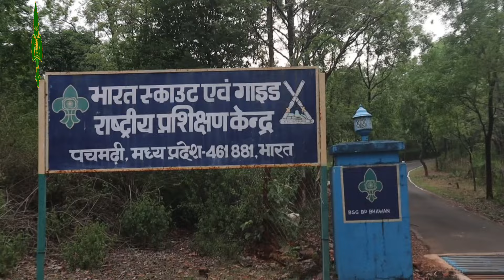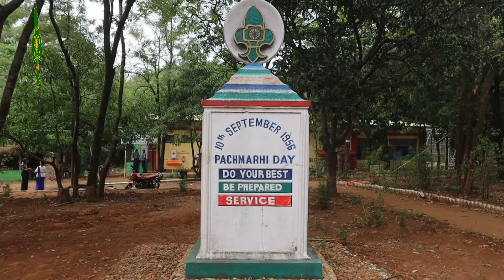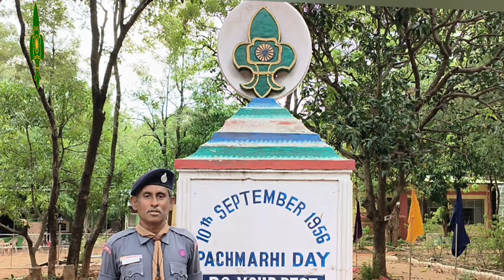Bharat S & G National Training Center Camp . NTC Panchmadhi @BSGIndia @BSGUPOfficial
Definition
“The Bharat Scouts and Guides is a voluntary, non-political, educational Movement for young people, open to all without distinction of origin, race or creed, in accordance with the purpose, principles and methods conceived by the founder Lord Baden-Powell in 1907.”
(The voluntary character of Scouting/Guiding emphasizes the fact that members adhere to it by their own free will and because
they accept the fundamentals of the Movement.)

Purpose

The purpose of the Movement is to contribute
to the development of young people in achieving their full physical, intellectual, emotional, social and spiritual potentials as individuals, as responsible citizens and as members of the local, National and International communities.

It is also important to point out that the concept of responsible citizenship, which is one of the fundamental goals of Scouting/Guiding, must be understood in a broad context.

Thus, a person is, first and foremost, an individual. This individual is integrated into her community, which is part of a wider political structure (district, province,

state, etc.,) the total expression of which is the sovereign state or country. A responsible citizen must be aware of her rights and obligations in relation to the various communities to which she belongs.
Principles:
The principles are the fundamental laws and beliefs which must be observed when achieving the purpose. They represent a code of conduct which characterises all members of the Movement.

Scouting/Guiding is based upon three broad principles which represent its fundamental laws and beliefs.

They are referred to as: “Duty to God”,
“Duty to others” and “Duty to self”.

Duty to God: Adherence to spiritual principles, loyalty to the religion that expresses them and acceptance of the duties resulting there from.

Duty to Others: Loyalty to one's
country in harmony of local, National and International peace, understanding, and co-operation.

This amounts to participation in the
development of society with recognition and respect for the dignity of one's fellowmen and for the integrity of the natural world.

Our patriotism should be of the wider, nobler kind which recognises justice and reasonableness in the claims of others and which leads our country into comradeship with the other nations of the world.

The first step to this end is to develop peace and goodwill within our own borders, by training our youth of both sexes to its practice as their habit of life; so that the jealousies of town against town, class against class and sect against sect no longer exist; and then to extend this good feeling beyond our frontiers towards our neighbours. ”

Duty to Self:
oneself.

Responsibility for the development of

A person should assume responsibility for the development of her own capacities. This is fully in harmony with the educational purpose of the Scout Movement, whose aim is to assist the young person in the full development of potentials - a process which has been called the “unfolding” of the personality. In this respect, the role of the Promise and Law is a fundamental one.

The Method
The Method is a system of progressive self- education through:
•Promise and Law
•Membership of small groups under adult leadership involving progressive discovery and acceptance of responsibility and training towards self-government directed towards the development of character, and the acquisition of competence, self-reliance, dependability and capacities to co-operate and to lead.

Progressive and stimulating programmes of various activities based on the interests of the participants including games, useful skills and services to the community taking place largely in an outdoor setting in contact with nature.

Hello Friends,
I love to travel & capture the memories and I like to meet New People and make New Friends.
Are you travel seeker, Are you planning a tour with family, Are you planning a road trip, Are you solo traveler, Are you explorer, If you are then you are at the right place to get very i.

,budget travel, last minute travel, travel sites